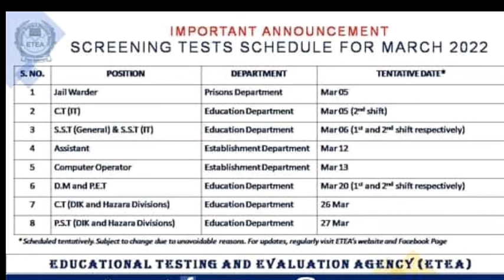ETEA announced Final new Test Dates Issu Today | CT Pst sst and other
Dalola Official